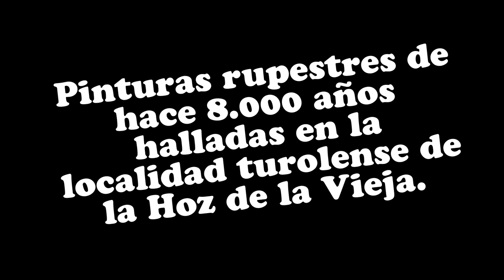0324 Pinturas Rupestres Youtube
Pinturas rupestres de hace 8.000 años halladas en la localidad turolense de la Hoz de la Vieja